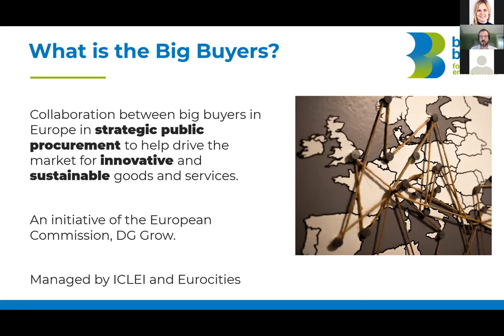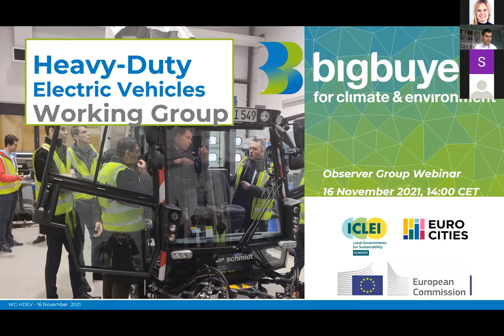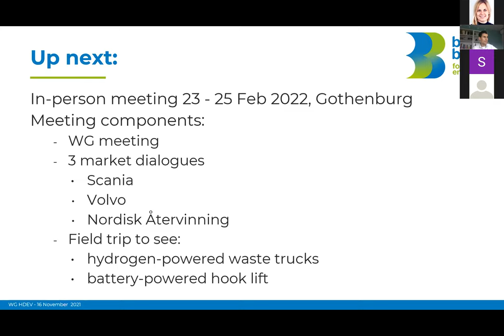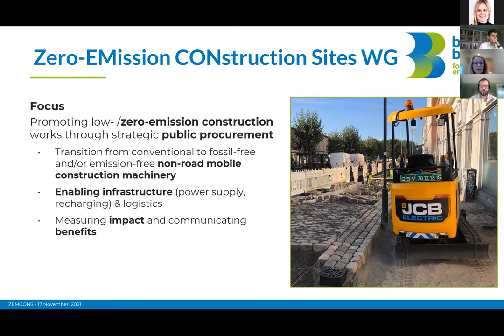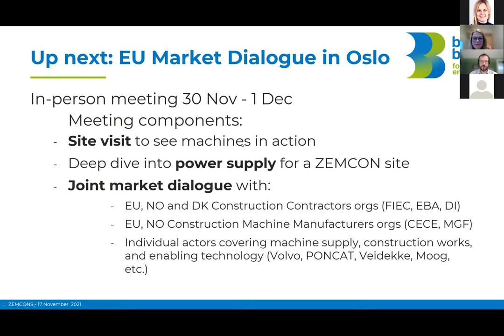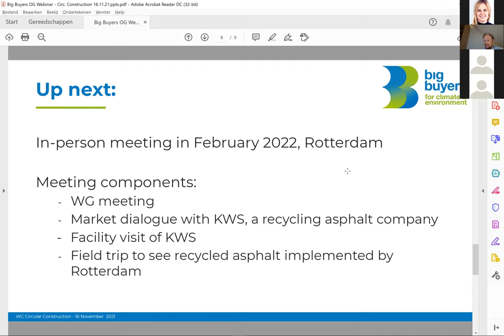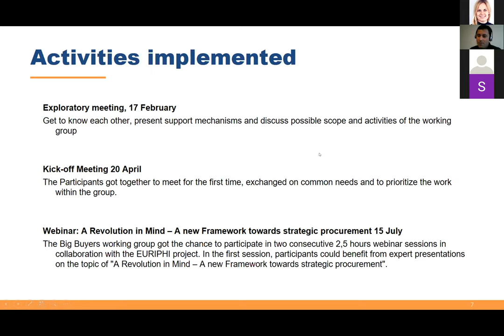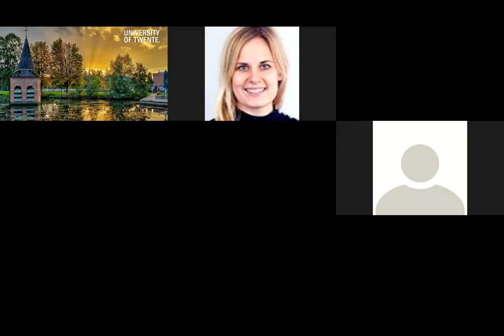Big Buyers for Climate and Environment Observer Group webinar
Big Buyers is designed to help drive market demand for innovative and sustainable products and services in Europe. The Observer Group had the chance to get insights in the work of the four current working groups on zero-emission construction sites, circular construction, heavy-duty electric vehicles and digital healthcare.